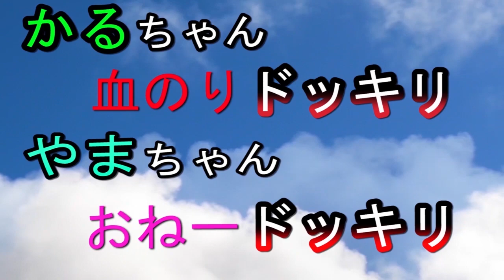【裏版】【閲覧注意】 やまちゃん！かるちゃん！ ※心臓の弱い人はみないで下さい。 ※動画削除されたらすみません 【大衆演劇】旅役者 歌瑠多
モザイクを外しました…
問い合わせが多かったので、アップします…
消されないうちに、早めにみてね！

大衆演劇 歌瑠多 劇団王座 karuta 舞台 旅役者 お芝居 ズンドコ！ズンドコ！

☆かるチャンネル☆オリジナル☆
ズンドコTシャツ限定発売!!

￥3000円(税込み）
*送料：全国一律600円
*2着購入で送料無料サービス中‼
◤◢◤◢　注意　◤◢◤◢
*劇団王座の公演場所に料金書留で料金を送ってください。

◤◢◤◢　注意　◤◢◤◢
*サイズ　M　L　LL　希望のサイズを書いてください。

◤◢◤◢　注意　◤◢◤◢
*(公演場所は、くれぐれも間違えないでください!!　トラブル等は、一切受け付け兼ねますのでお間違えの無いように!!）

◤◢◤◢　注意　◤◢◤◢
*毎月1日～20日着までの受け付けです！
*公演日(千穐楽）等は、必ず確認ください。

◤◢◤◢　注意　◤◢◤◢
*受注生産のため発送まで最大2カ月程度かかる場合がございます。予めご了承ください。

vocal：ハザマララ
vocal：Myzeal

かるチャンネル：
お便り　依頼　専用
メールアドレス：